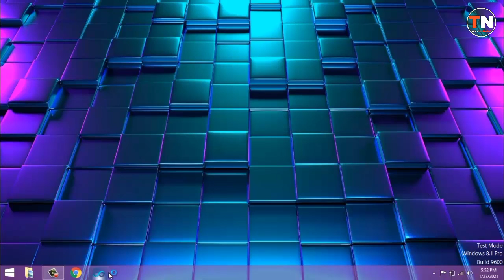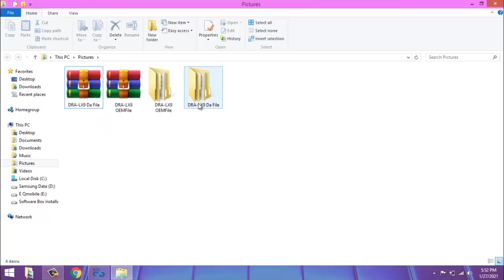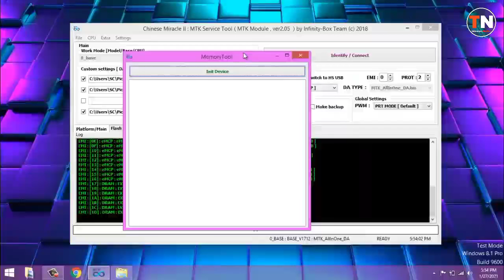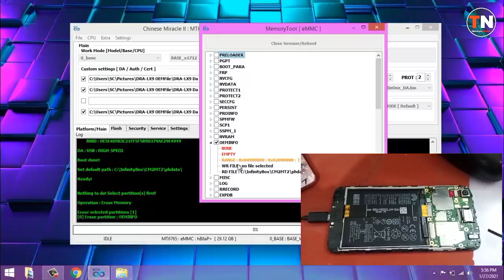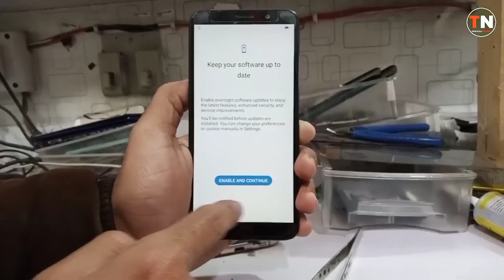Huawei Y5P | DRA-LX9 Huawei ID Remove New Easy Method 100% Working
Video Full Watch Karo Password Meljayega...

DRA-LX9